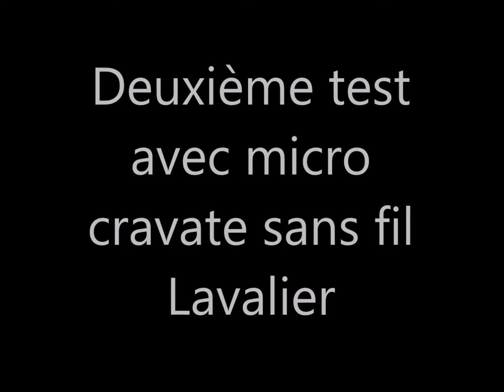Richard dans le garageRDLG essai micro sans fil Lavalier de Fifine Technology modèle K037B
Dans la série Richard dans le garage(RDLG), voici mon essai d'un microphone sans fil Lavalier, de la marque Fifine Technology, modèle K037B.
Dans l'ensemble Fifine, il y a deux types de micros fourni; tout d'abord le type casque, comme ceux utilisé lors de spectacles, et celui dit micro cravate Lavalier.
J'ai été agréablement surpris de la porté qui excède ce qui est annoncé dans la fiche technique.
Les microphones captent les bruits environnant quand je suis à l'extérieur.
Restera la durée dans le temps a évaluer.
Jusqu'à date très satisfait du produit.

Si vous avez aimé cette vidéo abonnez-vous en cliquant sur l'icone en bas à droite de la vidéo ainsi que sur la cloche de notification, afin de ne manqué aucune des prochaines vidéos qui seront mise en ligne.
Vous pouvez aussi cliquer sur "J'aime" et partager cette vidéo.
Si vous avez moins aimé vous pouvez me laissé un commentaire.